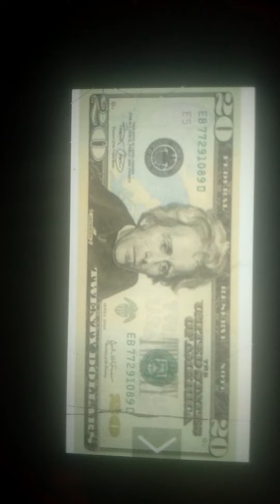McCloud _31 _ Friend _2022 _ Valentine __19 __ Edward __ Ware __ Marcus_32